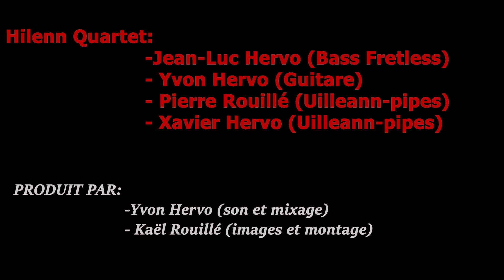Hilenn Quartet - Balade bretonne (Uilleann-pipes- Guitares)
Le groupe Hilenn Quartet interprète "Balade Bretonne" auprès des côtes bretonnes.
Merci aux Musiciens, à Kaël et Huguette.